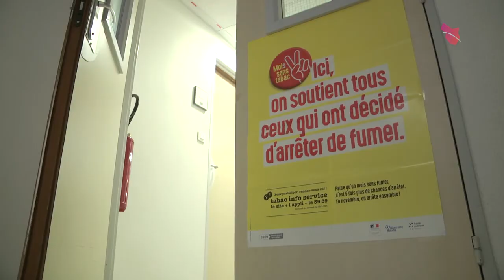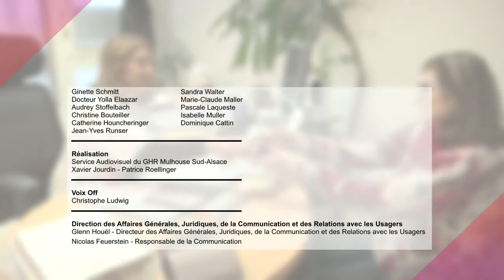La Consultation Tabacologique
Le service d'addictologie vous aide à arrêter progressivement et définitivement la cigarette. De nombreux professionnels de santé sont à votre écoute pour vous accompagner durant votre sevrage.